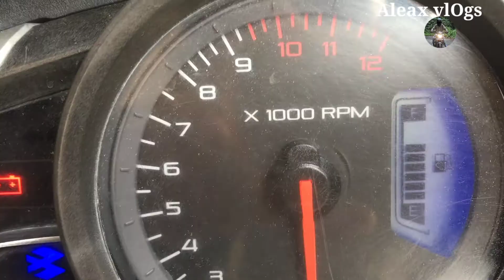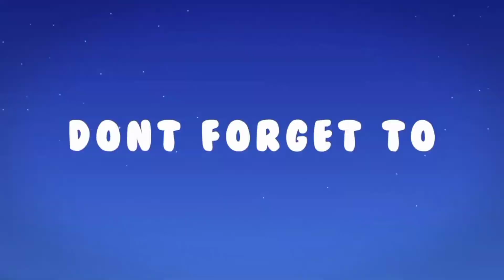1ksubscriber spcial video || thank u everyone ||Aleax vlOgs